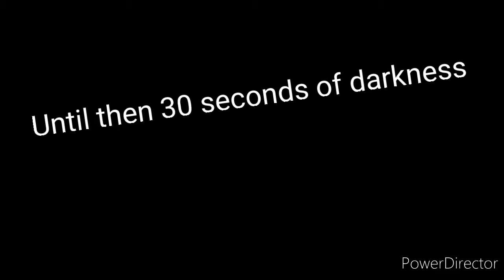Random Dbd Clips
Music in here:
And my editing skills aren't that good so bear with me